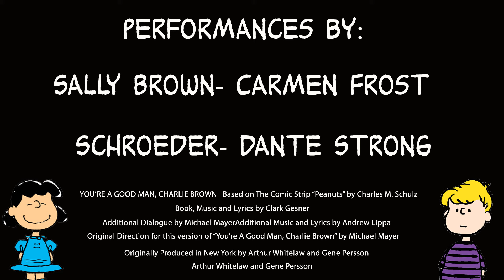YAGMCB ~ My New Philosophy - Shaftesbury High School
Performances by Carmen Frost (Sally Brown) & Dante Strong (Schroeder).

Come see our performances from March 21st to March 24th/2016-
~ tickets available at the Shaftesbury Office ~ $8.00

YOU’RE A GOOD MAN, CHARLIE BROWN

Based on The Comic Strip “Peanuts” by Charles M. Schulz

Book, Music and Lyrics by Clark Gesner

Additional Dialogue by Michael Mayer
 Additional Music and Lyrics by Andrew Lippa

Original Direction for this version of
“You’re A Good Man, Charlie Brown” by Michael Mayer

Originally Produced in New York by
 Arthur Whitelaw and Gene Persson